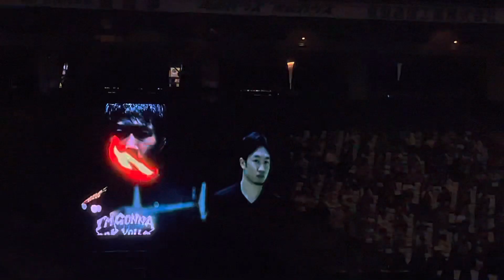斉藤裕VSケラモフ煽りV